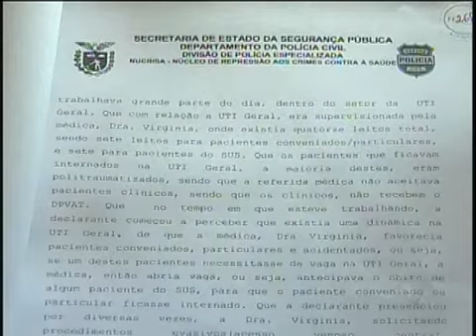Exclusivo:JR mostra gravações telefônicas da Dra. Morte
Gravações telefônicas mostram que a médica suspeita de matar pacientes em Curitiba conversava com funcionários sobre a prática de desligar aparelhos da UTI. Os diálogos foram decisivos para a prisão da ex-chefe da unidade.